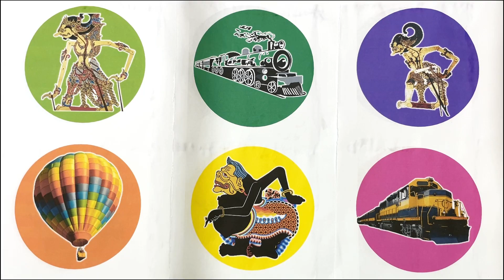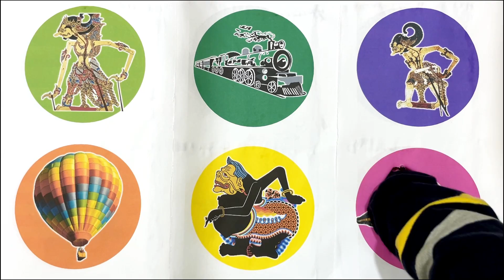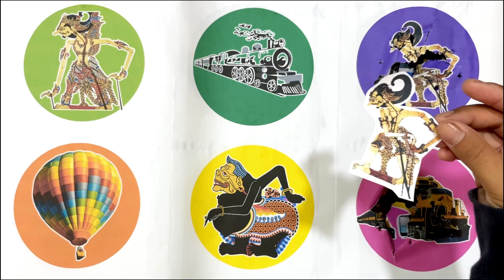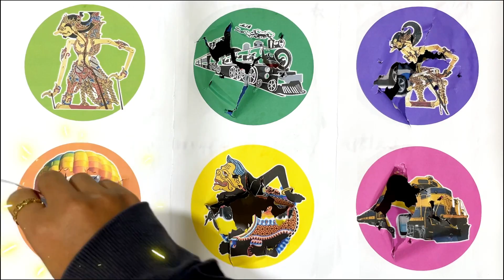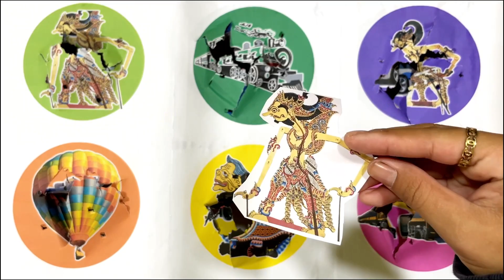SpinWheel Wayang Bhima,Wayang Gatotkaca,Kereta Api Uap,Wayang Semar,Balon Udara,Yellow Train